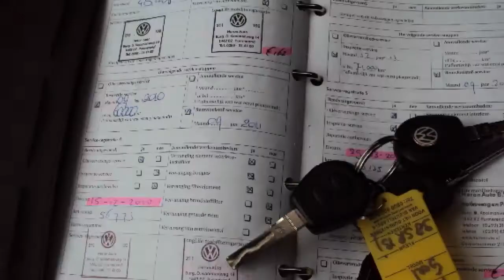Volkswagen Fox 1.4 Elektrisch Pakket. DEALER ONDERHOUDEN!!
38-SR-BJ 77.811 km
  Prijs:     € 3.950
  Merk:     Volkswagen
  Model:     Fox
  Type:     1.4 Elektrisch Pakket. DEALER ONDERHOUDEN!!
  Carrosserievorm:     Hatchback (3 drs)
  Bouwjaar:     2006
  Transmissie:     handgeschakeld
  Kleur:     Licht geel
  BTW/Marge:     marge
  Brandstof:     benzine
  Energielabel:
  Garantielabels:
* ABS (anti blokkeer systeem)
* Airbags
* Colorpakket
* Glas getint
* radio/cd speler
* Ramen elektrisch bedienbaar
* Stuurbekrachtiging

Voor meer informatie over occasions kunt u contact opnemen met Niels Vader 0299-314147. Wij adviseren eerst te bellen voordat u langs komt.  Ofschoon wij deze website met de grootste zorg bijhouden behouden wij het recht op verkeerde uitvoeringen of verkeerde uitrustings niveaus. Wij zijn officieel VW Audi dealer.

Aanbieder
Heron Purmerend
Burg. D. Kooimanweg 14
1442BZ PURMEREND